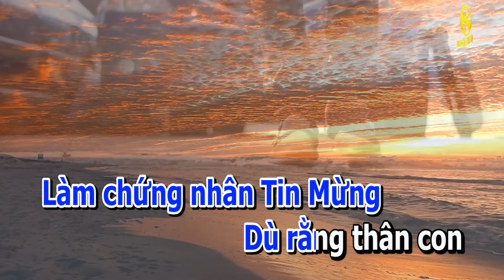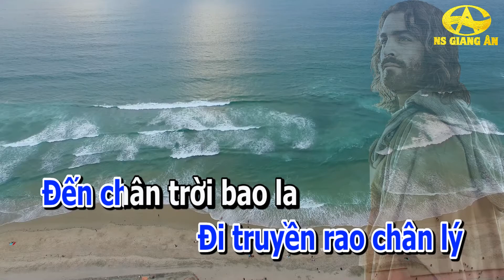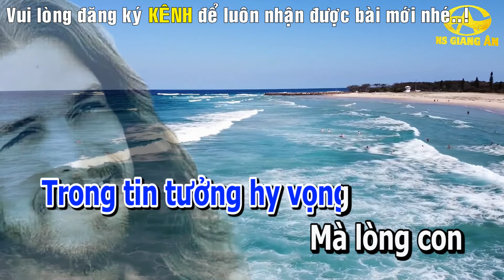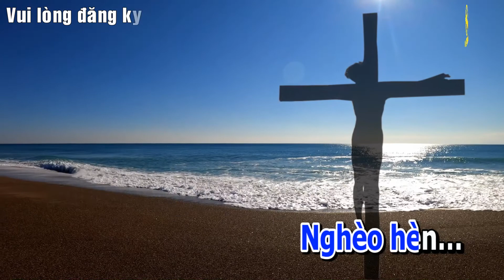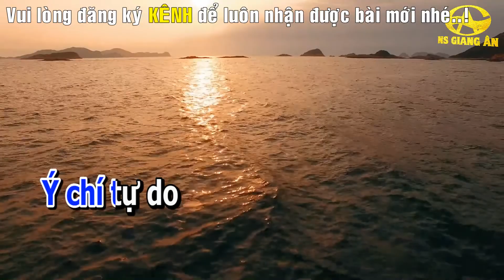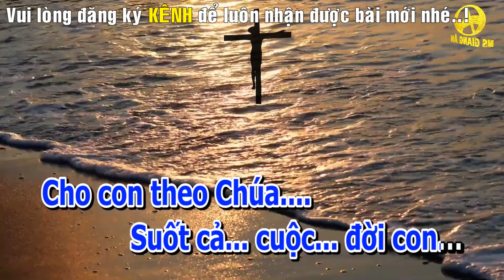NGÀI GỌI CON ĐI KARAOKE TONE NAM || Ns Giang Ân | Beat chuẩn dễ hát